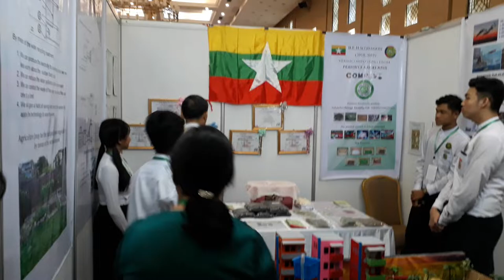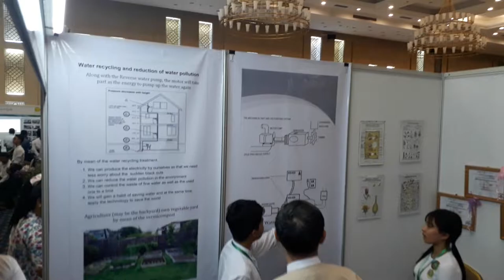BEHS(1)Dagon participate in Education Forum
Students are present about vermicomposting of earthworms and how to reduce the polution in the environment.